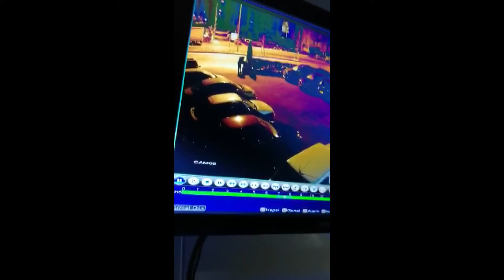Tedavi olmaya gelen kanser hastasının valizini çaldı!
Kayseri’de şehir dışından tedavi için gelen kanser hastasının valizini alan bir kişi kayıplara karıştı.

Çorum’dan Kayseri Erciyes Üniversitesi Tıp Fakültesi Hastanesi’nde kanser tedavisi olmak için gelen hasta ve yakınları, Talas ilçesi Papatya Caddesi’ndeki bir sitenin önüne eşyalarını indirdi. Kanser hastası vatandaş ve yakınları diğer eşyaları daireye çıkarırken, valizi ise daha sonra almak için çöp kutusunun yanına koydu. Caddeden gelen kimliği belirsiz bir kişi de çöpün yanında duran valizi alarak uzaklaşırken. valizin çalınma anı da sitenin güvenlik kamerasına saniye saniye yansıdı.